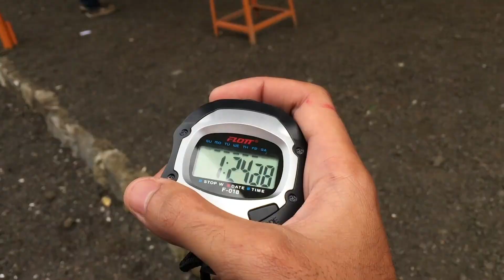CANARY BOGOR #5 - KENARI POSTUR BERGAIRAH LAGI !! Scotch Fancy Full Gacor Dikepung Teriakan Penonton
KENARI POSTUR BERGAIRAH LAGI, scoth fancy dan belgian bossu paling diminati. Sepintas lalu, kenari belgian bossu memiliki kemiripan dengan scoth fancy. Hanya saja, postur kenari asal Belgia itu lebih besar daripada scoth fancy yang berasal dari Scotlandia.

KENARI SCOTCH FANCY GACOR CENGKOK MEWAH - canary singing most spectacular video HD for training

Bogor.
Sadulur sabatur kenari...
Selamat datang sahabat semua...
Minggu, 13 Desember 2020 Jadi Pesta nya Kenari Mania
Lokasi : LAP BIC - MOCCA CAFE SINDANG BARANG